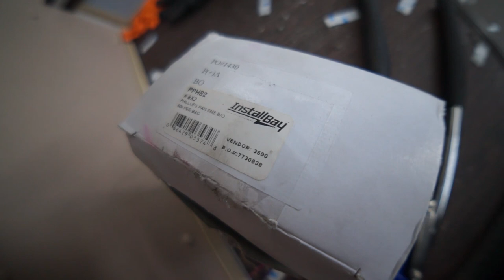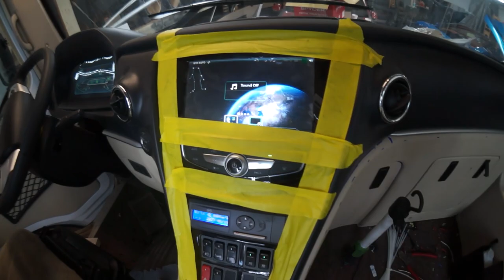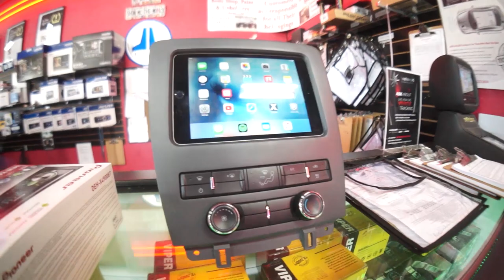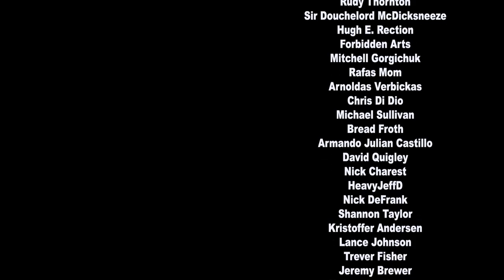Triple XL Rice Wagon! - Chinese party bus light install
Subscribe for daily videos about my body dropped, Subaru swapped, Volkswagen Type 3 (The Mule) with a full McIntosh stereo system featuring a 6th order bandpass 8" JL W7 subwoofer box, custom SunFlash fiberglass kickpanels and dashboard with iPad mini install...  AND my Ford F150 with iPad Pro 12.9 dash mod, Audison 8.9bit Prima car audio system featuring "on axis" 3D printed tweeter cups for a set of SQ tuned, actively crossed over CT Sounds Strato components. Laugh with me as I have fun attempting to make cool stuff with my set of Mobile Solutions tools and CNC router and plasma tables! Currently working on my 6th order bandpass blow through enclosure for the F150 system, and a transmission upgrade in "The Mule".